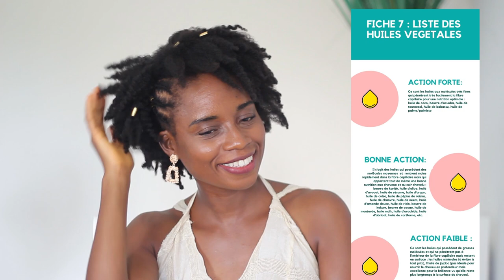UPDATE | Pousse de Cheveux et Soins importants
démarrage: LM15 (-15%)
Mon compte Instagram perso:
Article : pourquoi les crèmes hydratantes
dégradent vos cheveux!
Article sur le bain d'huile
Vidéo sur ma routine de A à Z